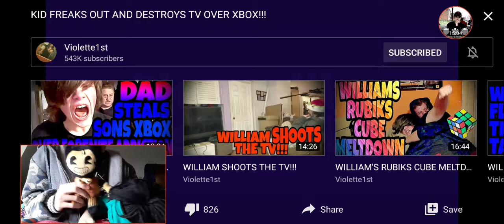Dr. Scrubs Reacts: Kid Freaks Out And Destroys TV Over Xbox!!! Reaction (w/ Berry King)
Have you guys ever raged in video games if you ever had a headache? Well migraines are very frustrating. But try not to do what William did, because he is like Cartman. But hopefully you guys enjoy this video!